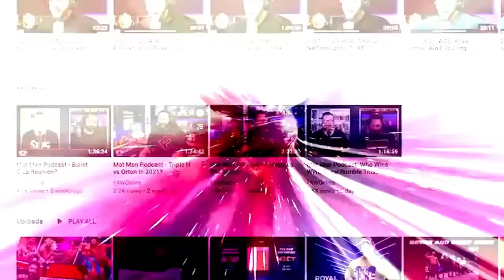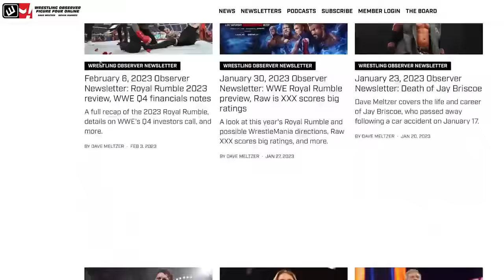AEW Dynamite rebounds from record low ratings | Wrestling Observer Live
Bryan Alvarez and Mike Sempervive discuss this week's Dynamite ratings, which were up from last week's historically low number.